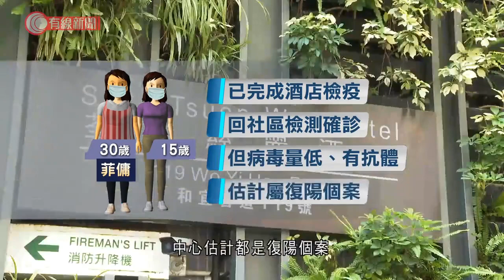增五宗輸入個案 兩確診機師病毒量高 當局將研限制免檢疫人士社區活動 - 20211110 - 港聞 - 有線新聞 CABLE News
【有線新聞】本港新增五宗新型肺炎輸入個案，包括三名機組人員，衞生防護中心表示，其中兩名機師的病毒量高，估計近期在德國受感染，會與其他部門研究是否限制免檢疫人士在社區的活動。確診的兩名國泰貨機機師，其中一人57歲，住愉景灣獨立屋，當局在屋苑空地設立流動檢測站，晚上有不少居民排隊等候，一度出現人龍。這名機師上星期六由德國法蘭克福返港，在機場檢測呈陰性，兩日後到過運輸署金鐘辦事處，以及再做檢測，結果轉為陽性、CT值31至34，帶L452R變種病毒株，入院後病毒量增加，CT值降到17，他同住的妻子及兩名兒子分別在愉景灣國際學校任教或讀書，學校約120名師生要最少隔離三日。同機返港的29歲機師，星期一開始出現病徵，同日進行的檢測結果呈陽性，CT值13至16，他的住所、尖沙咀凱譽圍封強檢後，沒有發現確診個案，衞生防護中心估計兩名機師都是近期在德國受感染，衞生防護中心傳染病處首席醫生歐家榮：「始終出了社區與家人同住，我們覺得是一個比較大的風險存在，我們需要做全基因排序，看這兩個案是否一樣，同一個或是兩個源頭，初步了解到其中一個個案12378，他與我們說，在外地會接觸當地地勤人員，地勤人員無戴口罩，但自己有戴，其中一個可能性是在外地感染。」餘下的三名確診患者，其中一人是34歲非本地機組人員，星期一從卡塔爾抵港，帶N501Y變種病毒；另外兩人是30歲菲傭，以及由意大利抵港未有接種疫苗的15歲女子，較早前分別已完成酒店檢疫，返回社區再做檢測確診，但病毒量低並驗出抗體，中心估計都是復陽個案。

相關影片:
1. 巴西著名女歌手Mendonca墜機身亡終年26歲 - 20211106 - 兩岸國際 - 有線新聞 CABLE News
2. 歐洲疫情反彈　世衛警告三個月內恐增50萬死亡病例 - 20211105 - 兩岸國際 - 有線新聞 CABLE News
3. 將軍澳有巴士逆線「扒頭」　司機涉危駕被捕　九巴稱涉事車長已被解僱 - 20211105 - 港聞 - 有線新聞 CABLE News